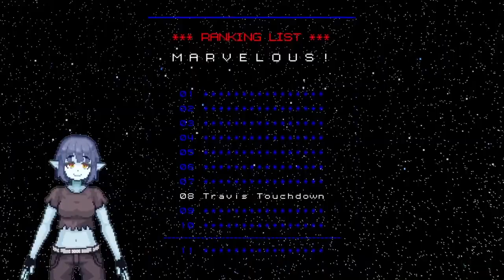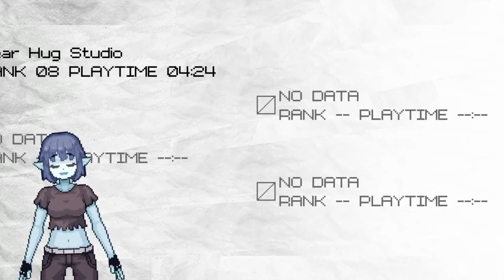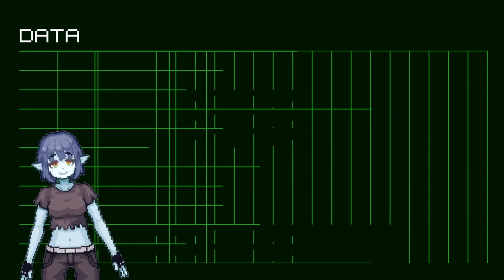More Travis [No More Heroes]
Had to cut out some portions due to Twitch silencing the stream because I played Genki Rockets' Heavenly Star in the background for some parts.

 If you want to watch the full Twitch version, you can watch it on my EX channel here: